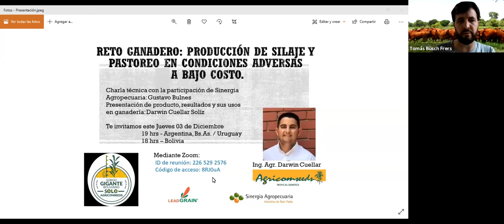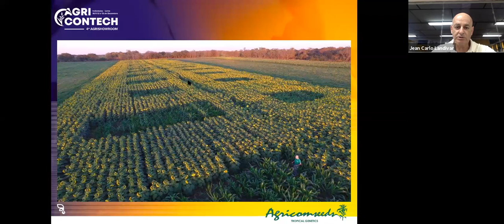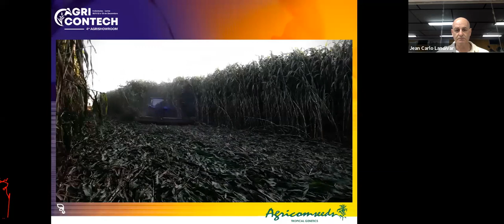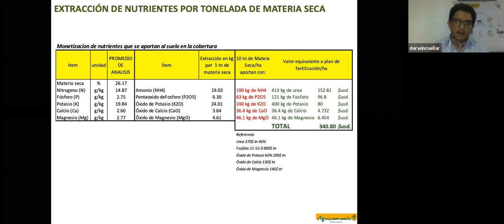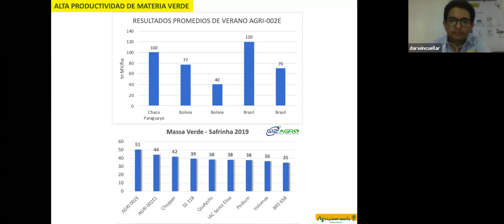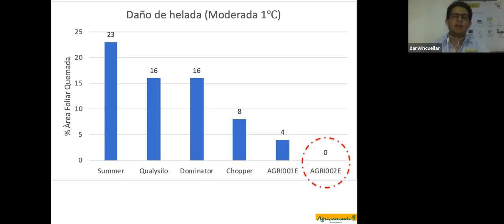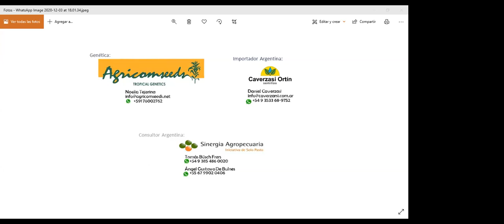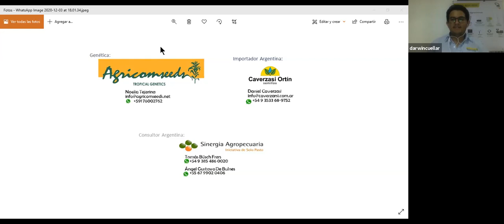SORGO "GIGANTE BOLIVIANO" (AGRI-002E) DE AGRICOMSEEDS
Es una reunión virtual que impulsó María Marta Batalla, productora de la Provincia de Corrientes, para que los materiales del semillero AGRICOMSEEDS sean conocidos y utilizados por los productores y empresas agropecuarias; ya que son materiales totalmente innovadores y de gran impacto productivo y económico. También realizamos un breve descripción y presentación de SINERGIA AGROPECUARIA para aquellos que puedan necesitar de los servicios que realizamos, ya que tenemos un lindo equipo de profesionales que trabajamos realizando proyectos de ganadería intensiva y asesorías bajo el concepto de PASTOREO RACIONAL.